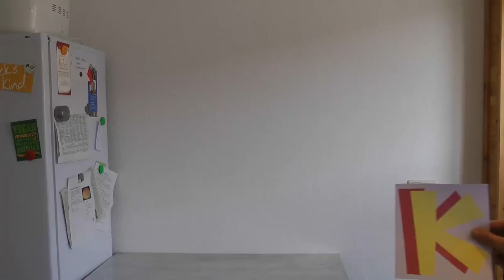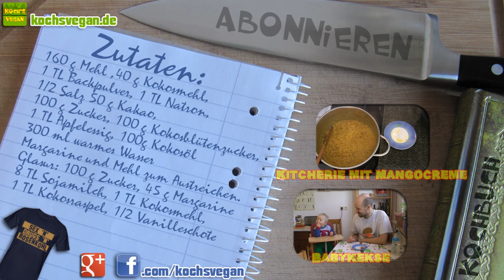Veganer Schoko-Kokoskuchen - Schokoladenkuchen - Schokokuchen - vegane Rezepte von Koch's vegan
Juhu endlich wieder Schokoladenkuchen ;) . Dieses Rezept wollte ich euch eigentlich sowieso zeigen und jetzt habe ich es einfach mal mit dem Dr. Goerg-Test verbunden. Das heißt ich habe das Rezept, wie auf der Kokosmehl-Packung beschrieben einfach umgewandelt. Geschmacklich finde ich den Kuchen mit dem Kokosmehl top. Nur die Konsistenz war doch ein kleines bisschen anders als beim Original Rezept, auch wenn mir das im Video nicht aufgefallen ist. Ich habe den Schokokuchen danach nochmal gebacken und da habe ich bemerkt, dass die Version mit Kokos etwas leichter zerkrümelt. Das wars aber auch schon. Abgesehen davon ist das Mehl perfekt zum Backen geeignet. Weiter unten findet ihr noch das Schokokuchenrezept und auch das Kokosglasur Rezept. Viel Spaß beim Nachbacken. :)

Schokokokoskuchen:
Zutaten:
160 g Mehl, 40 g Kokosmehl, 1 TL Backpulver, 1 TL Natron, 1/2 TL Salz, 50 g Kakao, 100 g Zucker, 100 g Kokosblütenzucker, 1 TL Apfelessig, 100 g Kokosöl, 300 ml warmes Wasser,
Margarine und Mehl zum Ausstreichen.

Glasur: 100 g Zucker, 45 g Margarine, 8 TL Sojamilch, 1 TL Kokosmehl, 1 TL Kokosraspel, 1/2 Vanilleschote

Zucker , Margarine, Sojamilch, Kokosmehl und Kokosraspel erhitzen und unter Rühren zum Kochen bringen. Dann für drei Minuten die Hitze auf 1/3 reduzieren, weiterrühren. Von der Hitzequelle nehmen, Vanille unterrühren und kurz weiterrühren. Auf dem Kuchen verteilen.

Schokokuchen:
200 g Mehl,1 TL Backpulver, 1 TL Natron, 1/2 TL Salz, 50 g Kakao, 200 g Zucker 1 TL Apfelessig, 100 g Pflanzenöl, 300 ml warmes Wasser,

Glasur: 100 g Zucker, 45 g Margarine, 2 TL Sojamilch, 2 TL Kakao, 1/2 Vanilleschote

Kuchen genauso zubereiten wie die Schokokokosvariante.

Glasur: Margarine, Sojamilch, Zucker und Kakao erhitzen und unter Rühren zum Kochen bringen. Die Hitze für 2 Minuten auf kleine Stufe reduzieren, weiterrühren. Von der Hitzequelle nehmen, Vanille hinzufügen, ein paar Minuten weiterrühren. Auf dem Kuchen verteilen.